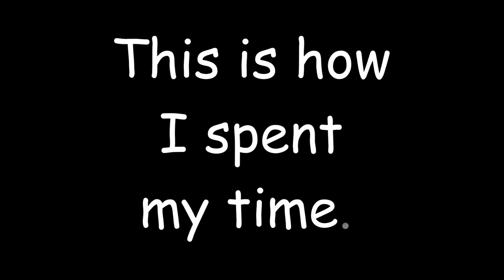Peter Lau's Land Trip to Europe (Day 19-21: Trans Siberian Train; Russia)